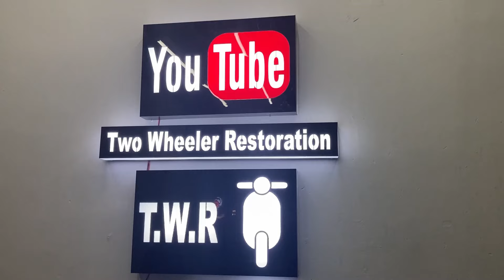Full Restoration Kinetic Luna 1976 - Part #1 Teardown!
1976 Kinetic Luna restoration begins! watch this series of detailed video's as this classic moped gets strip down, including handy tips along the way!

Our other restorations channel @rickshawrestoration